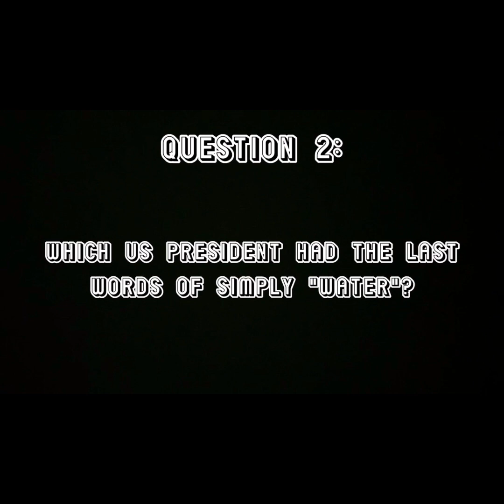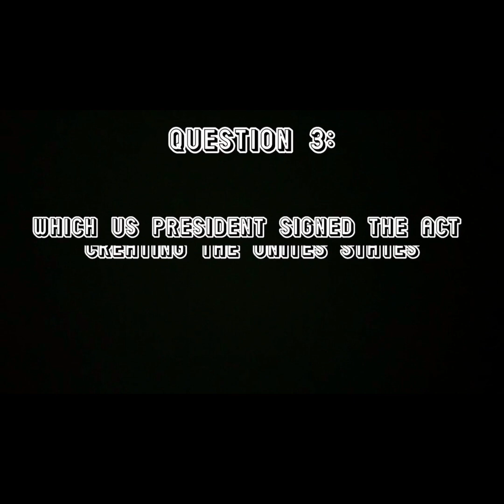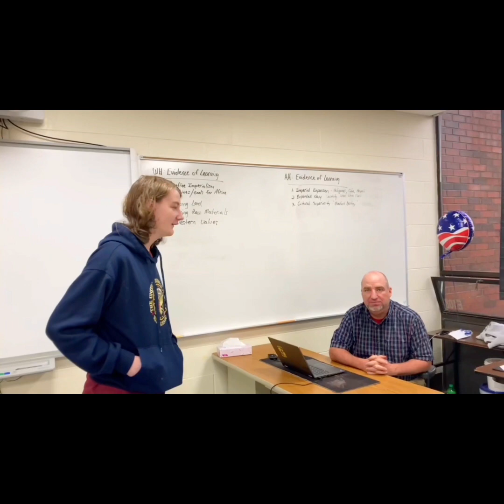Valley Review Week 8